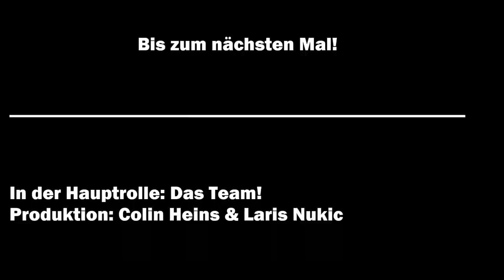SAV.TV - OT Bremen 1:4 SAV Bremen (Zusammenfassung)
Watch in HD Quality! Die Erstausgabe von SAV.TV!
Wir freuen uns über Anmerkungen, Kritik und Lob jeglicher Art!
Viel Spaß bei dieser ausführlichen Zusammenfassung.

SAV.TV - Offizieller Youtube-Channel der SG Aumund Vegesack!

Jede Woche aktuelle Videos wie zum Beispiel Highlight-Videos, Torshows und Interviews mit Trainern, Spielern und Fans.